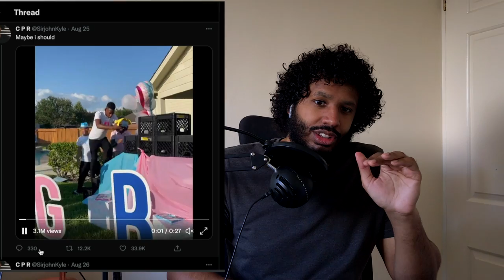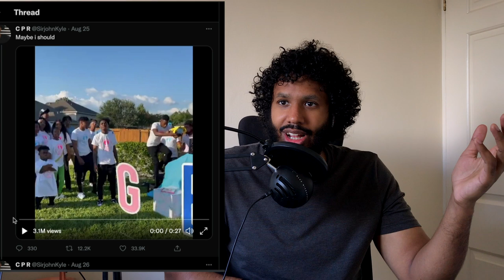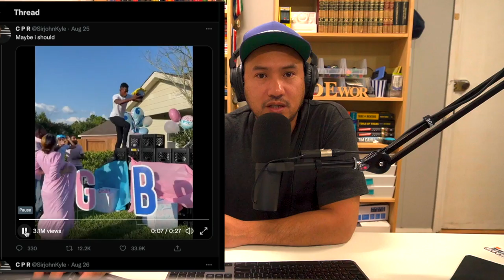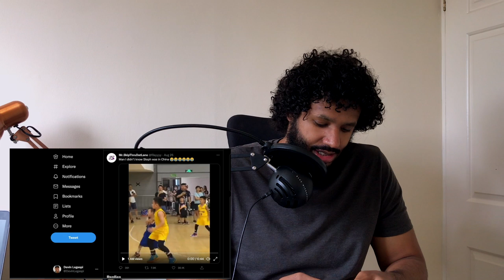TBSW #133 whats trending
You can also listen to them on iTunes, Spotify, Podbean, or wherever you get your podcasts!

Articles -

Alexander: @phlexphitness
Devin: @devinlegaspi
Maxie: @maxie.insider